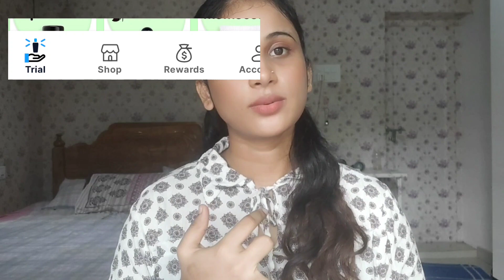199 രൂപയ്ക്ക് Smytten-ൽ നിന്ന് ശരിയായ രീതിയിൽ എങ്ങനെ SHOP ചെയ്യാം | Trial products | smytten review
smytten haul in Malayalam | free products | Trial products | skincare haul